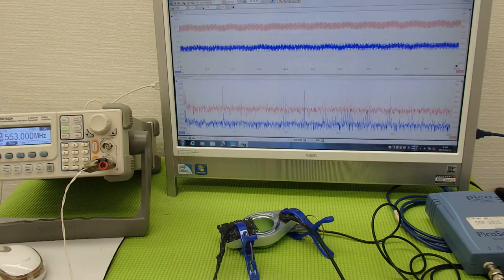超音波プローブによる金属部品の表面改質 ultrasonic-labo